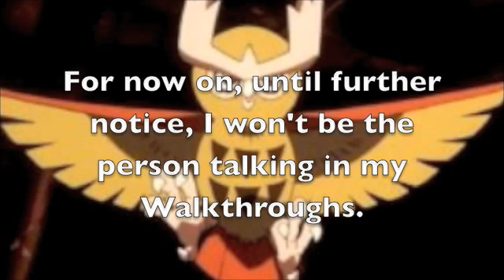Pokemon Crystal Walkthrough - Interlude (1)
Interlude 1:

In this interlude I will be explaining more about the upcoming Pokemon Crystal walkthroughs.

About the game:

Pokemon Crystal is the 3rd game in the 2nd generation series of games. There were two games before it in the series: Gold and Silver. However, Pokemon Crystal is the enhanced version of them with more features. These features are animated sprites, and the option to be a female character.

Pokemon Crystal was released in 2000 for Japan, and 2001 for other regions. It was the seventh Pokemon game in Japan, and sixth in North America and Europe.